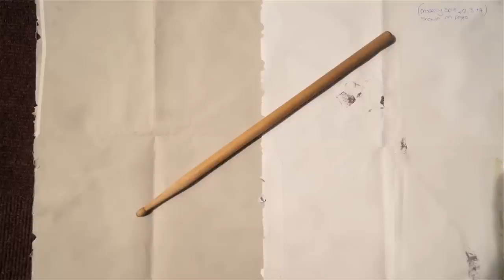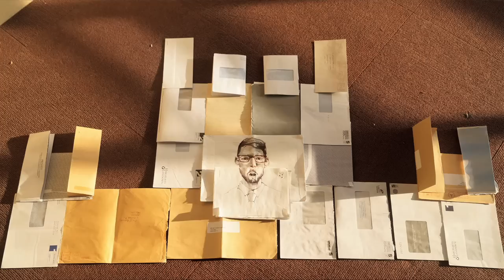Hello Bear - "Free Fall" Official Music Video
- Hello Bear - "Free Fall" - Like this video? Come see thousands more at the Net's largest, uncensored, completely d.i.y. music video site, BlankTV.com! We've got News, Games, Contests and the stuff that we can't show on YouTube!

Hello Bear - "Free Fall" Official Music Video - A BlankTV Feature!

Artist city, country: Norwich, Norfolk, UK

Artist Biography: Norwich indie / power pop three piece Hello Bear formed in 2010, immediately recording a 10 track EP together. Within 6 months of forming, the band had won Norwich's Next Big Thing competition (previous winners inc. Ed Sheeran). On the back of this the band signed with NROne Records and released their debut album "This One Girl" in April 2011 which was met with rave reviews from magazines and blogs alike. The singles from this album received airplay on BBC Radio 6 and Amazing Radio, amongst others, from DJs including Tom Robinson, Steve Lamacq and Beth Elfyn. Internationally, the band has received extensive play on New York-based Breakthru Radio, performing a number of full live sessions for the station. Hello Bear have toured the UK on a number of occasions and have played festivals including Liverpool Sound City and Playfest (Norfolk). They have supported and shared stages with the likes of Los Campesinos, Kill it Kid, Shonen Knife, Darwin Deez, Frank Turner, Mark Morriss (The Bluetones) and Josh Doyle (The Dum Dums). The band have played a Sony-curated event at Notting Hill Arts Club along with shows at many iconic London venues, including 93 Feet East and Nambucca. 2014 has seen the band release their 2nd album "Watch Out, It's That One Guy" on Eightbyeight Records, with radio support from BBC Introducing in Norfolk and various internet radio stations aiding its promotion. The band have seen interest from labels such as Alcopop and IHT Records.

With fun and energetic live performances there are not many crowds Hello Bear have failed to win over. Their enthusiasm and warmth would melt the coldest of hearts.

Hello Bear are currently recording their 3rd album (titled "Next Time We'll Be Deadly Serious Next Time") at popular professional Recording Studio "Regal House" with producer Lee Batiuk (Deaf Havana). They're also half way through writing material for their 4th album.

Influences: The band all have a mixture of different influences with each member coming a different musical backgrounds. However the band sight Weezer, OkGo, Los Campesinos as strong influences as well as a mixture of their own (Ska, Garage Blues, American indie, pop punk, rockabilly, jazz, dance, hardcore punk, power pop, Classic Rock).

Producer Name: Matthew Robinson

About The Video: The video took 7 MONTHS to make. A stop motion hand drawn video.
The video shows representations of the song lyrics.
A song about feeling disconnected with the world.

Song Lyrics: I've been dreaming about my teeth falling out,
In free fall, in free-verse, in my free time I'm perverse.
I write down my top 3 ways to die,
In fire, in water, in trouble with yr daughter.

I'd like to know what it feels like to be alone,
So I made a fortress out of my flesh and bone.

But with spilt blood and tears we still made it here,
And with a few more dropped we'll see the morning sky is clear.

I've been trying hard to ignore myself,
In lessons, on nights out, in session with the big mouth.
And I stumble hard when I try to fall,
I'm useless, and truthless, I can't even work computers.

Get it done! Shade me grey,
I'm the piece of the night that you wish away.

But something always comes around, and manages to pull us down.